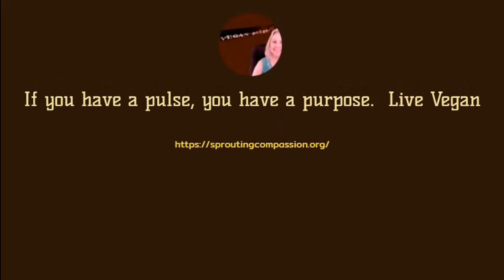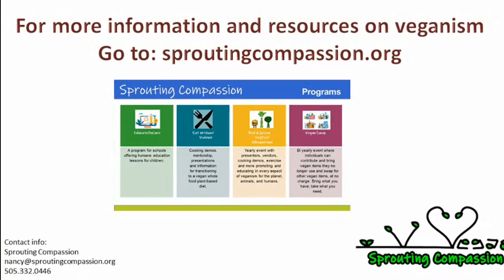Vegan Pulse Episode 114 June 2022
Segment: Making Sense with Gabriel
Guest: Gabriel Gaarden, MPH, RDN, LD
Host: Nancy Arenas